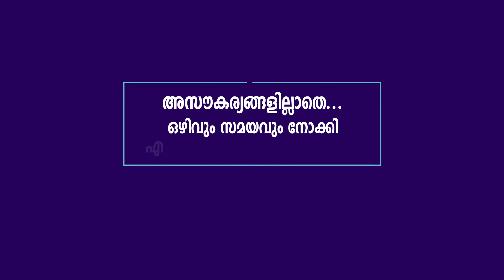Welcome to ManoramaMAX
Now watch your favourite shows, movies, originals and latest news on the ManoramaMAX App.

Wishing you a pleasant viewing experience!